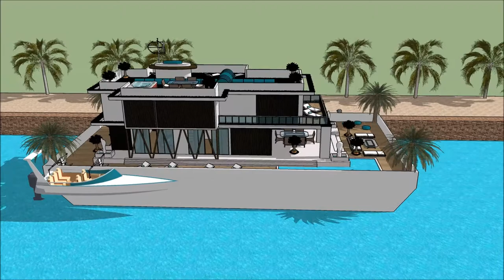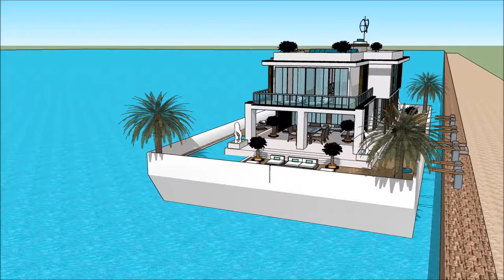nowoczesna willa ii zalasewo polska z basemen luksusowa rezydencja Sketchup Nieruchomość luksusowe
The floating house villa houseboatzania launching an innovative high-end luxury yacht floating house villa mansion home design potentially as a display of exhibition of nowoczesna willa ii zalasewo polska z basemen luksusowa rezydencja Sketchup Nieruchomość  luksusowe .

The collection of the Floating house villa houseboatzania concept of nowoczesna willa ii zalasewo polska z basemen luksusowa rezydencja Sketchup Nieruchomość  luksusowe  consists of high luxury and architectural art pieces in minimalism combined with living on the waterfront of the harbour.

The floating house villa mansion yacht design has the basis to sustain living with high standards and contemporary structural design nowoczesna willa ii zalasewo polska z basemen luksusowa rezydencja Sketchup Nieruchomość  luksusowe  with numerous of prospects for excessive living and celebrating the desire of life worldwide: